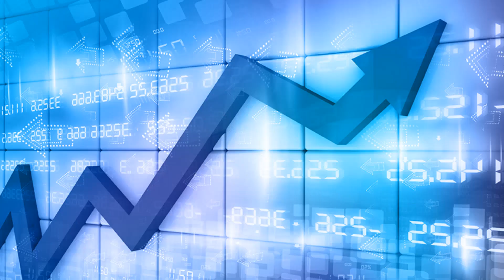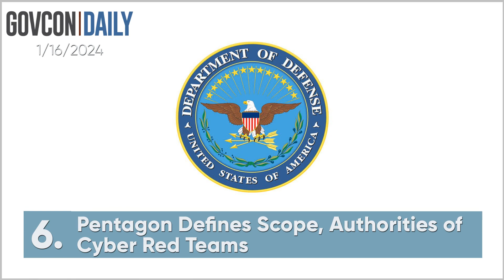GovCon's Deputy Commander Revelation! EM Video: GovCon Daily 1/16/2024 [Carden's Rise]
0:06 J&J Worldwide Services Begins O&M Work for Alexander T. Augusta Military Medical Center

0:19 GovCon Index Closed Last Week With Notable Gains

0:30 New Continuing Resolution Would Extend Government Funding Through March

0:40 Lawmakers Express Concern Over Small Business Impact of NASA's SEWP VI Contract Vehicle

1:02 GAO Recommends Strengthening Interagency Collaboration to Prevent Foreign Interference in R&D Funding

1:16 Pentagon Defines Scope, Authorities of Cyber Red Teams

1:29 Army Intelligence Officer David Pierce Discusses Proactive Data-Centric Strategies for 2024

1:45 Maj. Gen Thomas Carden Jr. Nominated as Northern Command Deputy Commander

1:56 Challenges and Best Practices to Achieving Audit Readiness in the DOD Forum

2:10 NIST Appoints 5 New Members to Industrial Advisory Committee

2:22 Commerce Department Aims to Promote Minority-Owned Business Growth With Help of New Advisory Council
00:00:04:19 - 00:00:38:11
Speaker 1
Facility Services government contractor JMJ Worldwide Services has officially begun work on a four year contract from the U.S. Army Corps of Engineers for Operations and Maintenance Duties at Alexander Tia Augusta Military Medical Center. Executive Mosaic's Gulf Con Index closed last week with a 1.46% increase to $4,639.99. The Senate on Tuesday is expected to vote on a continuing resolution that intends to avert a government shutdown by funding government operations until March.

00:00:40:07 - 00:01:02:20
Speaker 1
In a letter sent on Thursday to NASA Administrator Bill Nelson, Republican Representatives Roger Williams of Texas and Nicola Lota of New York expressed concern about the small business impact of NASA's decision to use a revenue based code under the North American Industry Classification System for the sixth iteration of the solutions for enterprise wide procurement, government wide acquisition contracts, vehicle.

00:01:03:05 - 00:01:29:06
Speaker 1
The Government Accountability Office has recommended that the Office of Science and Technology Policy facilitate interagency collaboration when identifying whether a funded organization is under foreign ownership, control or influence. The Office of the Department of Defense's Chief Information Officer has released a document establishing the DOD Cyber Assessment Program and defining the scope and authorities of DOD Cyber Red Teams.

00:01:29:18 - 00:01:55:02
Speaker 1
The U.S. Army will enhance its strategy toward becoming a more data centric organization in 2024 by implementing proactive initiatives and information literacy, as well as intelligence sharing and communication, said David Pearce, an Army intelligence officer. Army Major General Thomas Carden, Jr, adjutant general of the Georgia National Guard, has been nominated by President Biden to serve as deputy commander of U.S. Northern Command.

00:01:57:07 - 00:02:32:20
Speaker 1
Join Potomac Officers Club's Challenges and Best Practices to achieving audit readiness in the DOD. Forum on January 29th, 2024. Visit Potomac Officers Club AECOM Slash Events. The National Institute of Standards and Technology has added five new members to an advisory committee offering insights on microelectronics, research and development policies. The Department of Commerce has established a new council whose function is to provide the Minority Business Development Agency with advice to help promote the growth of minority owned businesses.